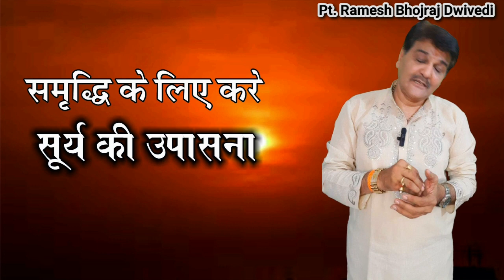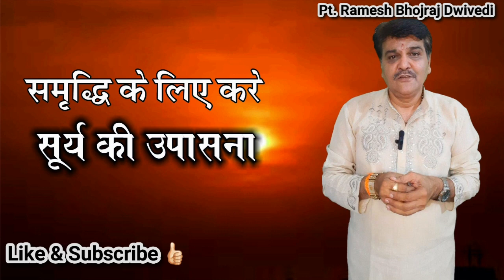समृद्धि के लिए करे सूर्य की उपासना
ज्योतिष में सूर्य को सभी ग्रहों का अधिपति माना जाता है। सूर्य की ही शक्ति से सभी ग्रह चलायमान होकर व्यक्ति के भाग्य की रूपरेखा रचते हैं। ऎसे में सूर्यदेव की आराधना करने से कुंडली में विद्यमान ग्रहों का नकारात्मक असर खत्म होकर सफलता के द्वार खुल जाते हैं।
रविवार को फलदायी है सूर्य की आराधना .
हिंदू धर्म के अनुसार रविवार सूर्य का वार है। इस दिन भगवान सूर्य की आराधना-अर्चना से विशेष फल की प्राप्ति होती है। इस दिन सूर्य के निमित्त दान-पुण्य करने से बड़े से बड़ा अशुभ भी टल जाता है।
सूर्य आराधना से बनता है राजयोग।
यदि किसी की कुंडली में गरीबी, निर्धनता और शत्रुओं से बार-बार हारना लिखा हो तो उसे सूर्य की आराधना करनी चाहिए। रविवार को सूर्य की विशेष आराधना करने से व्यक्ति के भाग्य में राजयोग का निर्माण होता है। यदि कोई व्यक्ति कारागार में हों या उस पर आपराधिक केस चल रहा हो तो भी सूर्य के मंत्र जाप से वह तुरंत कारागार से छूट जाता है।
कैसे करें रविवार को सूर्य की आराधना
रविवार के दिन सुबह उठकर नहा-धोकर एक तांबे के लोटे से सूर्य देव को गायत्री मंत्र बोलते हुए जल चढ़ाएं। जल चढ़ाते समय लोटे से नीचे गिरते पानी से सूर्य के दर्शन करें। इसके बाद आदित्य ह्रदयस्त्रोत का पाठ करें। इसके बाद गायत्री मंत्र की एक माला जाप कर लें। इससे बुरे से बुरा समय भी टल जाता है। इस छोटे से उपाय से एक बार मृत्यु को भी हराया जा सकता है। यदि नौकरी में प्रमोशन नहीं हो रहा है, या कोई व्यक्ति बेहद बीमार हो तो उसे इस उपाय को अवश्य कर लेना चाहिए।
कुपा करके आप सब कोई भी ग्रहो के उपाय बिन अपनी कुंडली के ग्रहो की दशा अंतर्दशा और स्थिति जाने बिना कोई भी उपाय न करें।